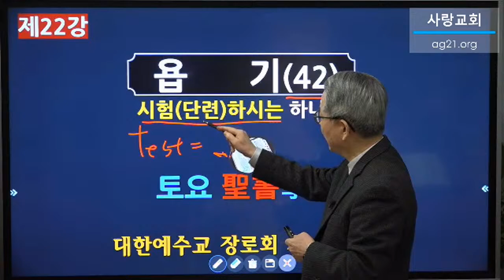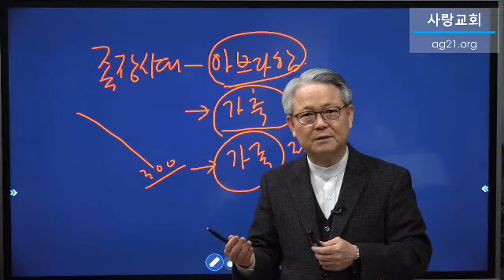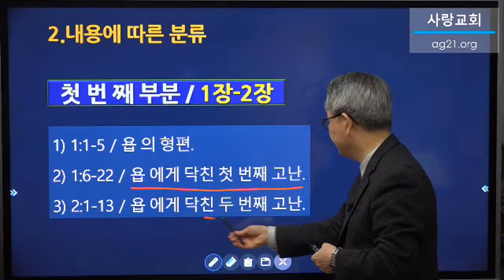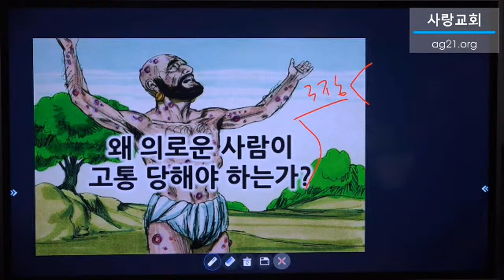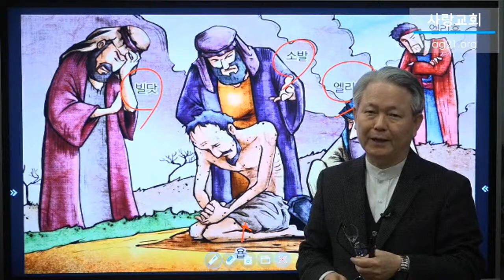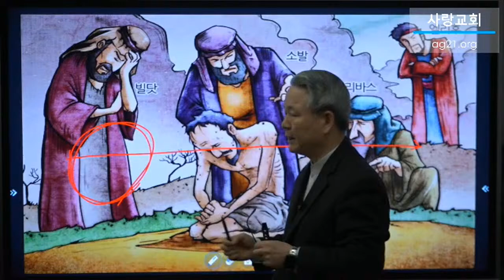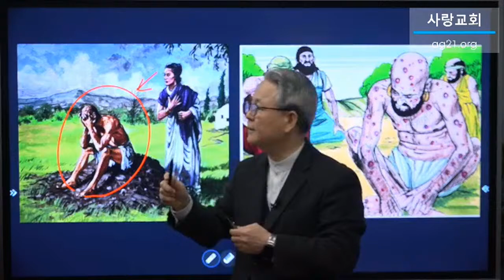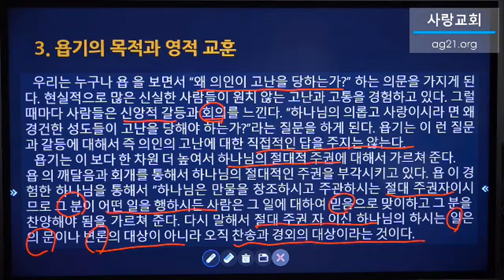토요성서학당(22)-[염창동사랑교회]-2022년1월8일.